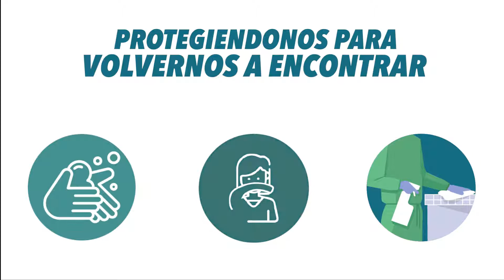PROYECTO FNDR 6% "PROTEGIÉNDONOS PARA VOLVERNOS A ENCONTRAR" GRUPO TERCERA EDAD DE NOHUALHUE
Entre diciembre de 2020 y febrero de 2021, se ejecutó en nuestra comuna, el proyecto FNDR 6%, postulado y adjudicado por el equipo Municipal  gracias a un trabajo en conjunto con el Grupo de Tercera Edad de Nohualhue, titulado "Protegiéndonos para Volvernos a Encontrar", que incluyó implementación frente al Covid-19 y un video con la presencia de cada uno de ellos✅😷